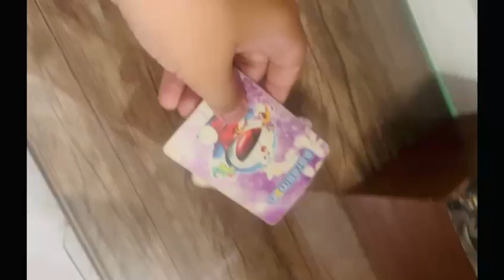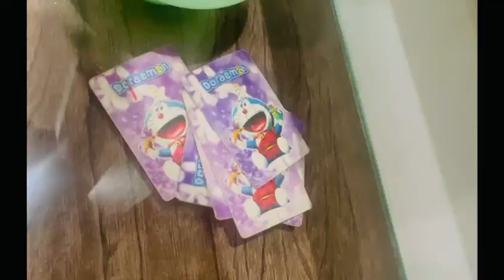New Box A Gaya| Fraud Lagane ka New Trick| Cheese Paratha